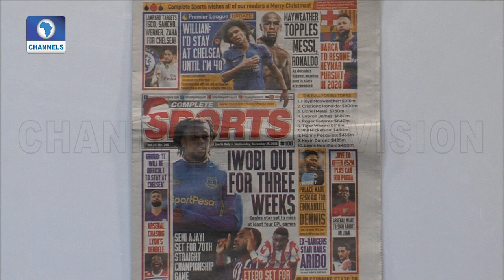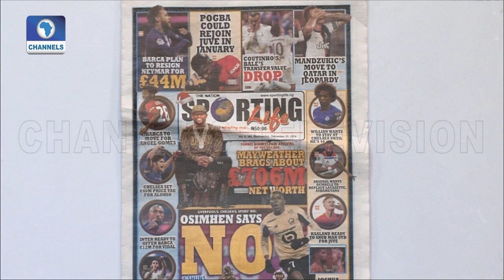Team Naija Beat Team Celebrity 4-1 In Novelty Match